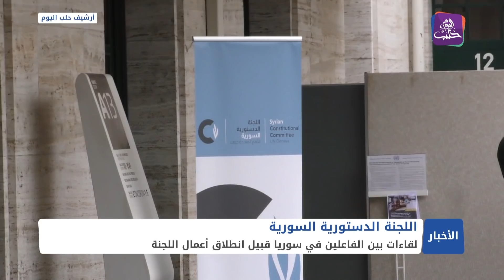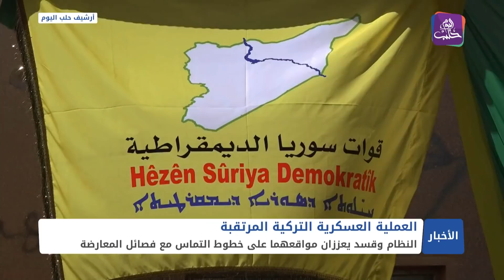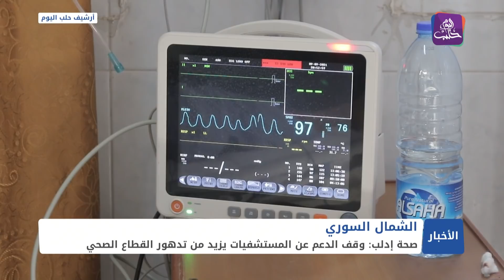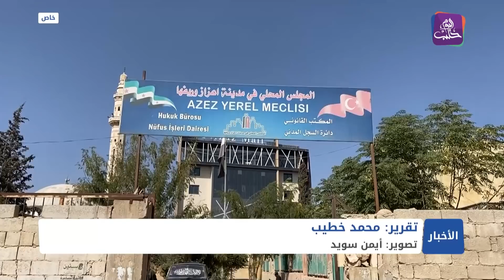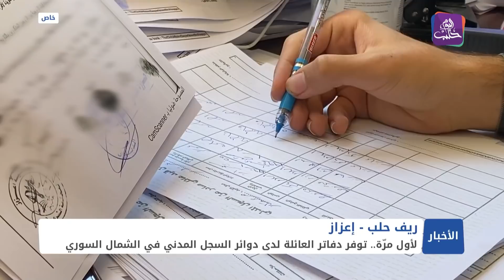نشرة أخبار المساء 18 10 2021 وفيها: الجولة السادسة لاجتماعات اللجنة الدستورية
صالح مسلم:  روسيا والنظام طلبا تسليم مدينة منبج لتركيا
صحة النظام: إصابات كورونا في ازدياد والمشافي ممتلئة
 إعزاز.. عرض مسرحي يعالج قضايا مجتمعية